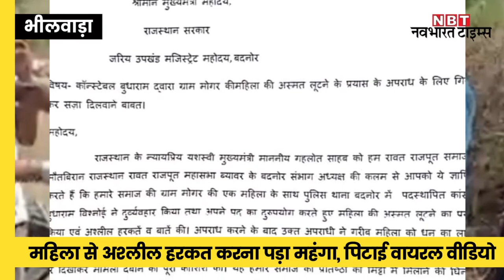Viral Video: Bhilwara Police की पिटाई का वीडियो वायरल, रावत राजपूत समाज ने CM से की फरियाद | NBT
भीलवाड़ा। राजस्थान के भीलवाड़ा जिले के बदनौर थाने में तैनात एक सिपाही को एक महिला से अश्‍लील हरकत करना महंगा पड़ा। महिला ने अपने परिजनों के सामने उसे बुलाकर उसकी पिटाई शुरू कर दी। सिपाही की पिटाई का यह वीडियो सॉशल मीडिया पर वायरल हो रहा है।